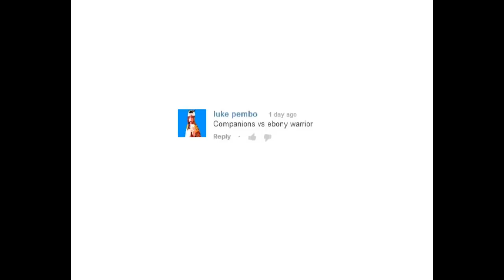Skyrim Battles - RETRO - The Companions vs The Ebony Warrior [Master Settings]